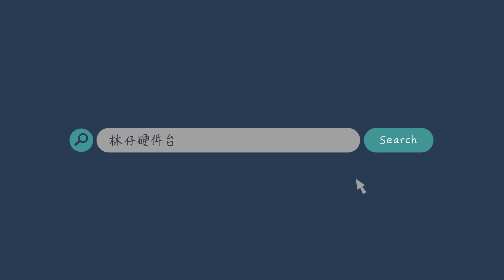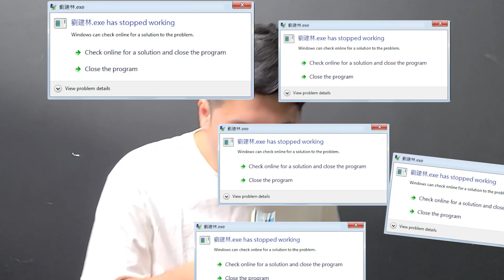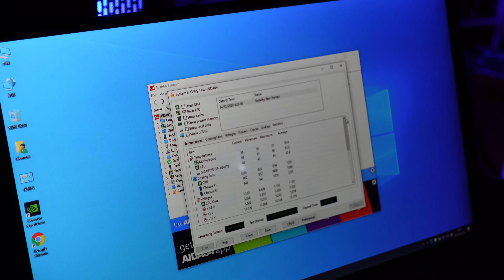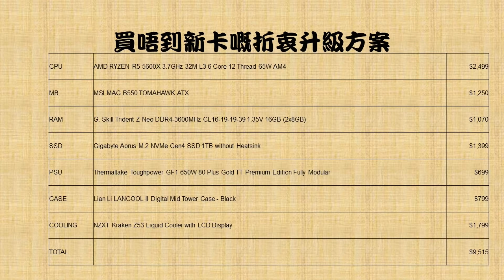【林仔學堂】買唔到顯示卡嘅折衷砌機方法應該點玩？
早兩日就出咗條15K Budget嘅砌機片啦
之不過其實好多人個反應都係顯示卡好貴買唔到乜乜乜
唔緊要嘅...咪買住淨機先囉~
利申: RAM可以買平D，機主貪靚大家可以唔跟~~
講明先5600X係要排隊~

一按即 PayMe！